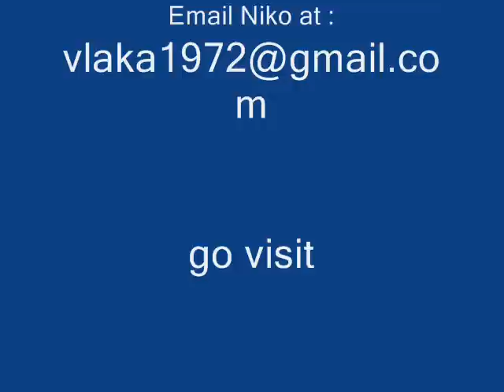Mykonos 2009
Check that site out.